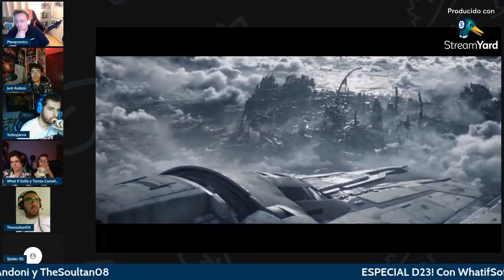Reaccionando al Tráiler de la Temporada 3 de Star Wars: THE MANDALORIAN... con final inesperado!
Reacción durante el directo especial de la D23 Expo, buen tráiler, que no nos muestra mucho de la historia (lo cual se agradece) pero nos deja con muchas ganas de ver la nueva temporada. Este es el camino.